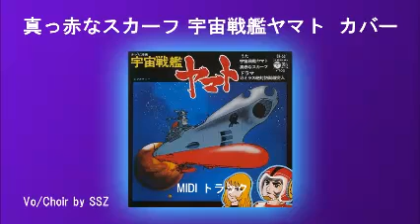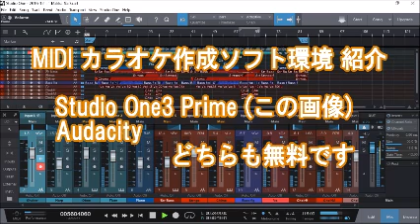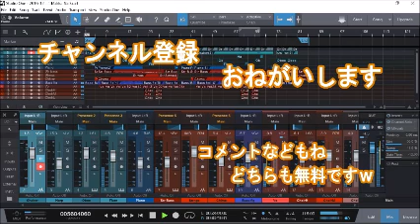懐かしいアニソン Makka Na Scarf cover - Space Battleship Yamato (aka Star Blazers) 真赤なスカーフ 宇宙戦艦ヤマト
This is the ending theme cover of Space Battleship Yamato (Japanese: 宇宙戦艦ヤマト Uchu Senkan Yamato) is a Japanese Si-Fi anime series featuring an eponymous spacecraft. All vocal part - main, three male choir are sung by Stubble Singer Z. Mixed down with Presence XT inst-synth of Studio One 3 Prime and Audacity only. With respect to Isao Sasaki, one of greatest singer in Japan.